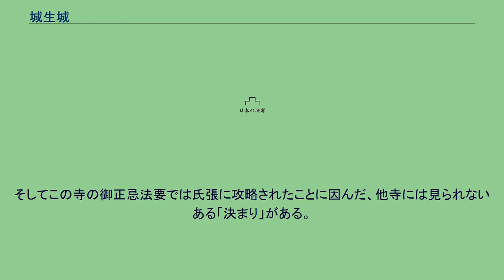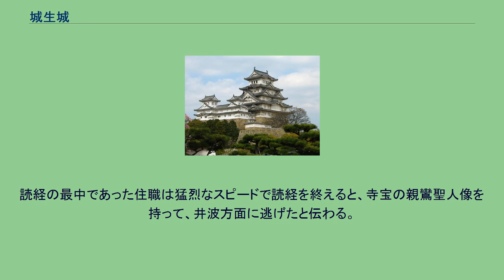城生城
城生城（じょうのうじょう）は、富山県富山市八尾町城生字城鉄炮町にあった日本の城。
富山市指定史跡。
蛇尾城ともいう。
神通川西岸にある独立した丘陵全体に築かれた山城。
佇まいは軍艦を連想させる。
城域は南北約750メートル、東西約150メートル。
丘陵の標高は124メートル（比高差は約50メートル）。
東は神通川、西から北は土川と、南を除く三方に天然の堀を有する。
さらに北端には堀切があり、その向こうは高さにして40メートルはあろうかという崖によって遮断されている。
南に大手口があり、土橋、馬出し、石積みを備えた二重の虎口を設け、うねるように連なる郭群には空堀、土塁が巡らされているなど、城域南部は非常に堅固な作りとなっている。
恐らくは佐々成政によって大規模な改修が施されたものと思われる。
中央に位置する主郭は周囲より約10メートルほど高く、北を除く三方は切岸、大きな空堀に囲まれている。
一方、北部は広大な平坦地であり、居住施設や物資の備蓄に使用されたと見られ、長期の籠城戦にも対応できるようになっていた。
飛騨街道に面しており、飛騨国から富山平野に向かう者は必ずといっていいほどこの地を通過せねばならなかった。
また神通川の水運にも影響を与えていたと思われる。
越中国婦負郡南部を支配した斎藤氏の居城である。
斎藤氏は藤原利仁の流れを汲むと言われているが、確証を得ない。
平盛嗣（越中次郎兵衛盛嗣）の後裔であるという意見もある。
南北朝時代に斎藤左衛門大夫入道常喜が北朝方に属して功を挙げ、足利尊氏より越中国楡原保を与えられた（『仁和寺文書』）のが史料における斎藤氏の初見である。
恐らくはこのころに築城されたものと思われる。
戦国時代になるとこの地は飛騨勢の北進を防ぐ拠点として、また飛騨越中間の交易の拠点として各勢力より重要視された。
越後国守護代長尾為景の要請に応えて飛騨口を守備したり、また越中国守護代で富山城主神保長職や越中国願海寺城主寺崎盛永、飛騨国人で北進を続けて越中国猿倉城主となっていた塩屋秋貞に攻められたりしている。
天正年間には上杉謙信の配下となっていたが、やがて謙信が死去。
城生城主斎藤信利は弟の信吉と共に織田信長へ誼を通じ、信吉が上杉方の越中国今泉城を落城させるなど織田方の越中進出に積極的に協力した。
しかし数年後には再び上杉景勝に接近、織田方へ反旗を翻す。
越中国を治めていた成政はこれを攻め、1年余りに及ぶ籠城戦の末、落城。
成政は家臣の佐々与左衛門に1万石を与えて城生城を守備させた。
富山の役により成政が降伏した後は前田利長の持ち城となり、家臣の青山吉次が入った。
吉次が越中国魚津城へと移った後には越中国今石動城代篠島清了が入ったと言うが、このとき清了は今石動城代の任を解かれていないと思われ、また両城の距離も離れているなど疑問が残る。
関ヶ原の戦いに関連した一時的なものではなかろうか。
少なくともこの後さして日を置かずに廃城となったと思われる。
成政が城生城を落とした後、井戸山の水を飲んだ者は腹痛を起こすようになったと言われている。
これは攻防戦で亡くなった者の祟りであると伝えられている。
城の南端が土砂採掘のために削られてはいるものの、それ以外はほほ完璧な形で残されており、非常に見応えのある城跡である。
地元の住民による整備も行き届いており、案内板も見やすく丁寧である。
見晴らしも素晴らしい。
周辺には斎藤氏と協力して成政に反発し、結果神保氏張に攻め落とされた一向一揆の拠点、聞名寺があるが、周囲を石垣で囲ったその佇まいは城郭伽藍を想起させるに充分である。
そしてこの寺の御正忌法要では氏張に攻略されたことに因んだ、他寺には見られないある「決まり」がある。
県道八尾笹津線からの入口わきには2018年まで富山市教育委員会が立てた説明看板があったが現在は撤去されており、撤去理由は不明である。
また周囲には駐車スペースはなく、JR高山線東八尾駅から徒歩15分から20分程度かかるため、観光資源としての活用はされていない。
斉藤氏と佐々成政の争いに際し、聞名寺は越中・飛騨・美濃までの門徒を招集して斉藤氏に味方した。
佐々方の武将神保氏張は街道に関所を設けて門徒の集結を遮断した。
寺の北方に人形や篝火を大量に設置し、あたかも大軍が北方より攻め寄せる風に仕立てた上で、寺で親鸞の命日祭である御正忌法要が営まわれている時を狙い、寺の南東の城ヶ山から急襲した。